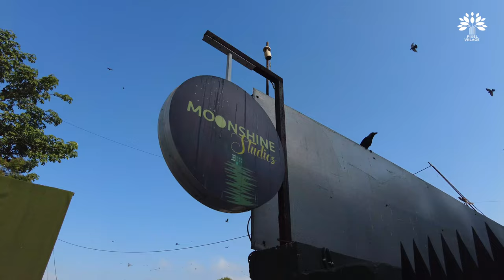A day with Dabboo Ratnani… Ace Celebrity Photographer of India!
If you wish to learn Photography or Filmmaking, consider Pixel Viilage Creator Academy.
for find out more.
for send an enquiry.